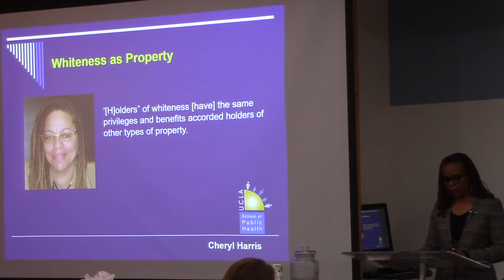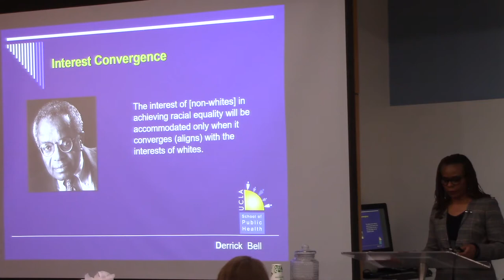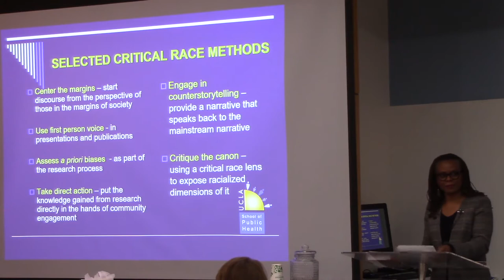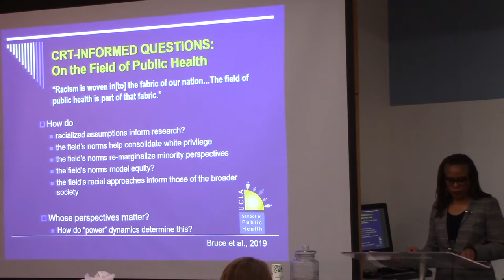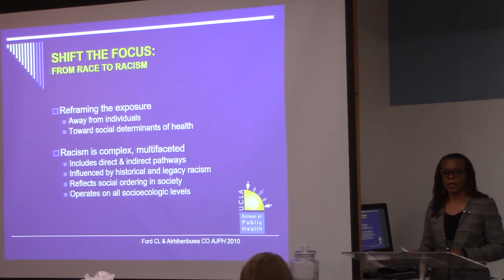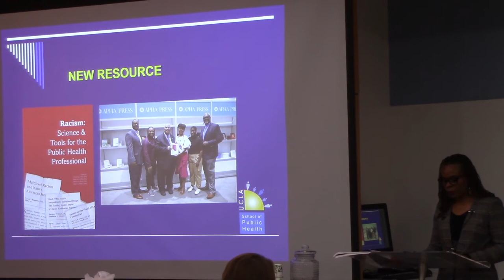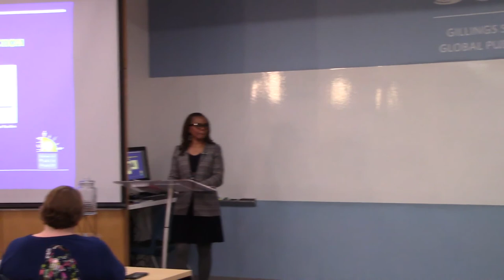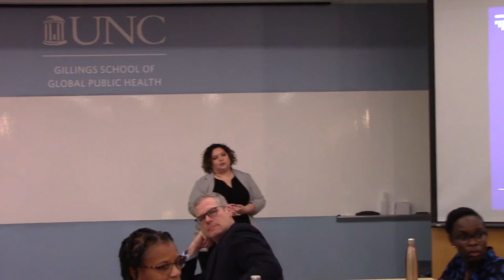Part 2/3 - Addressing racism: do theory & methods matter?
In this first event in the Dean’s Inclusive Excellence Lecture Series at the UNC Gillings School of Global Public Health, Chandra L. Ford, PhD, MPH, MLIS proposes that research can be a powerful weapon for advancing the cause of equity, illustrates why for such research to be meaningful we must be more thoughtful about how we use theory and methods, and offers excerpts from her recently published book, Racism: Science & Tools for the Public Health
Professional.
Dr. Ford is the founding director of the Center for the Study of Racism, Social Justice & Health, Fielding School of Public Health, University of California at Los Angeles and an alumna of the UNC Gillings School. She was introduced by Kurt Ribisl, Jo Anne Earp
Distinguished Professor and Chair of the Department of Health Behavior. Welcomes were provided by Dean Barbara Rimer and Assistant Dean for Inclusive Excellence Kauline Cipriani.
The lecture was presented November 18, 2019 in the Joan Heckler Gillings Auditorium in Rosenau Hall on the UNC Chapel Hill campus.
Recorded by Victor Schoenbach. Part 2 of 3 (see also